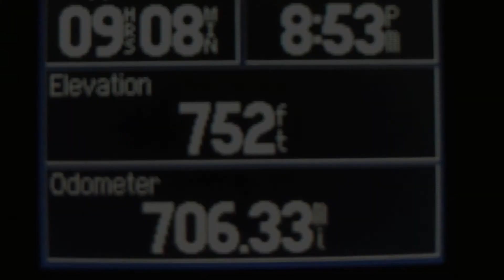920 Miles of West Virginia - Day 3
A dual sport ride on West Virginia back roads around the New River Gorge Bridge.